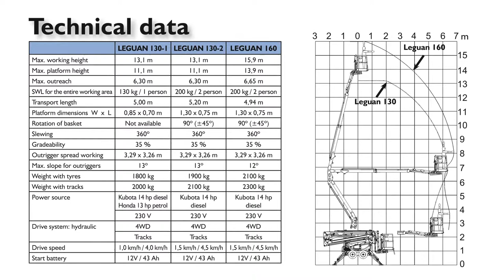ZEIGNER ABBRUCHTECHNIK - Frankfurt Wiesbaden Limburg Idstein Vermietung Hebebühne Leguan